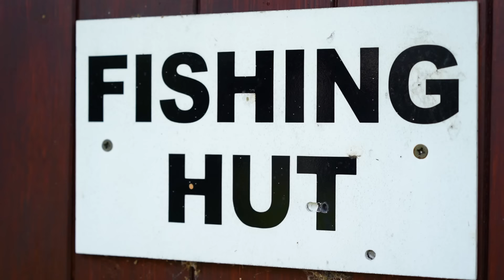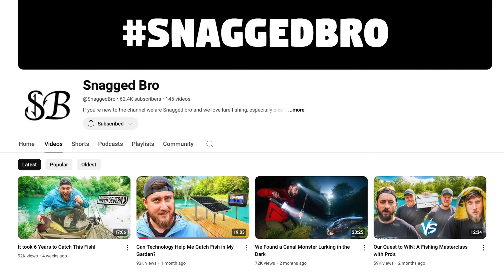This CARAVAN Pond Is Filled With CARP!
In today's video we are exploring our local caravan park pond, but will we find anything worth catching?